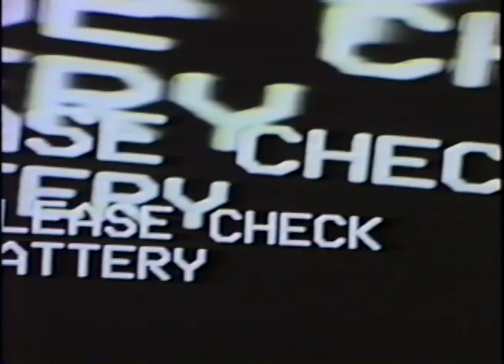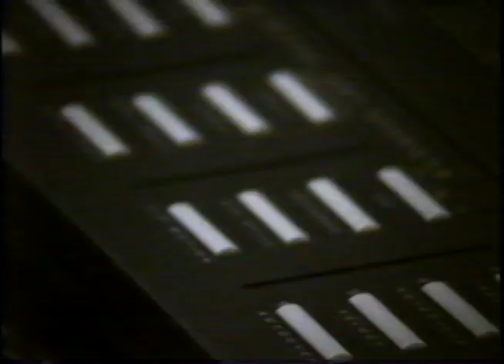Sci Fi Forest - Snowflakes on the Nose